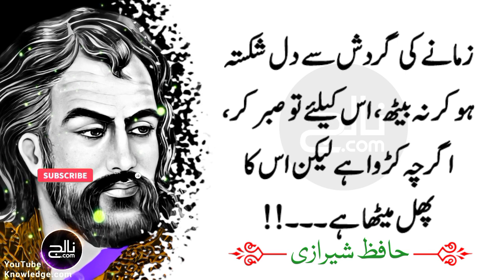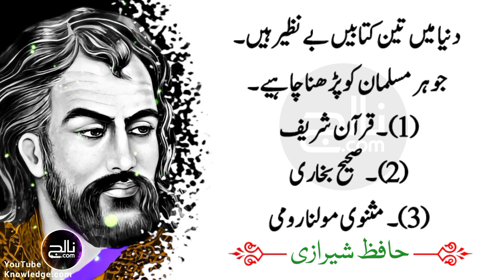Hafiz Sherazi | Duniya Main ya 3 Kitabain Har Musalman Ko Parhna Chahie | Knowledge.com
in this video a beautiful and truthful words by a great Persian poet, whose collected works are regarded by many Iranians as a pinnacle of Persian literature. Name "Hafiz Sherazi" known by his pen name Hafiz.

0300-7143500